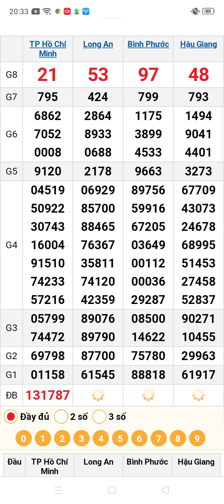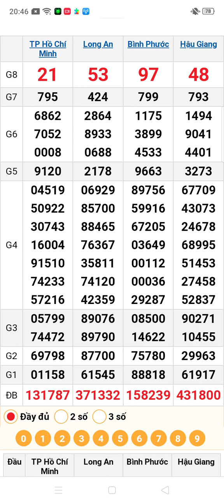quay thử xổ số miền nam thứ 7 ngày 14/9/2024 Long An. Thành phố. Hậu Giang. Bình Phước